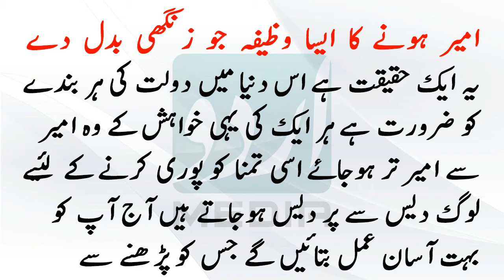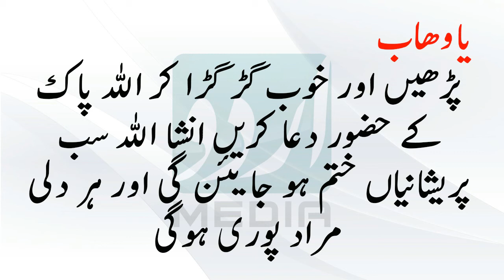Ameer Honay Ka Wazefa Aesa Jo Zanghi Badal Day Dolat Mund Honay Ka Amal or Wazifa Paisay Kamanay K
Ameer Honay Ka Wazefa Aesa Jo Zanghi Badal Day  Dolat Mund Honay Ka Amal or Wazifa  Paisay Kamanay Ki Dua or wazifa

A modern research and confirm that it is delivered on a monthly salary dispute leading cause of divorce in Egypt wife down the same way. Affect the life of these two issues and flour to the lack of warmth between husband and wife. Studies in Egypt is 49 differences in family court has quoted the figure that the divorced wife's salary is the main reason. Khanna's family court to be the party's' new in 53 cases in the wedding complimented the temptation husbands regarding their salaries to their revealed and learned of the marriage for the women's salary indeed men actually attractive. statistics
Is clear

Description:

So that the rich benefit of blind turns zanghy's always money always ask money

Benefit the rich | Four best business benefit of rich blessing

Pray for the rich | The rich become the new benefit